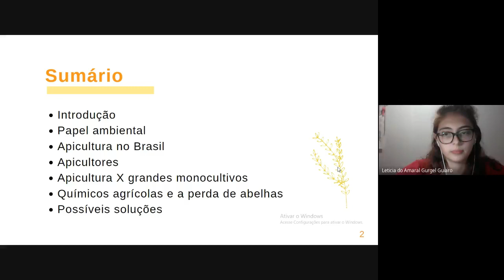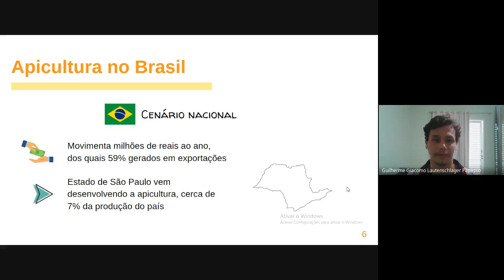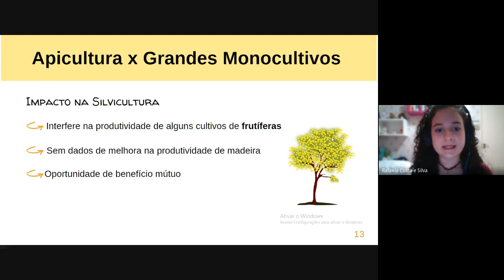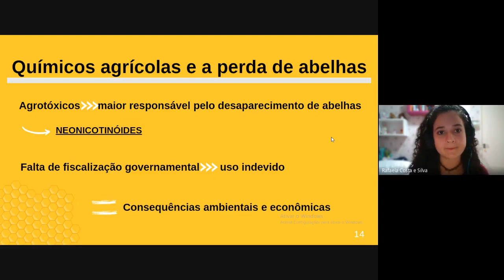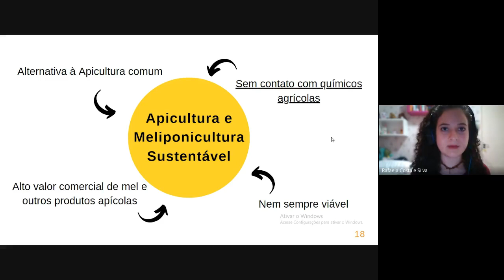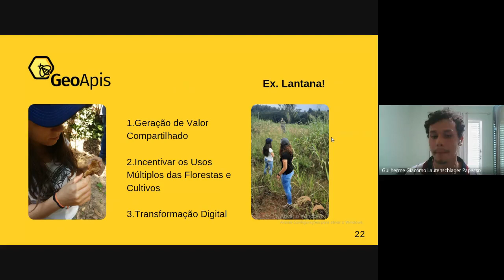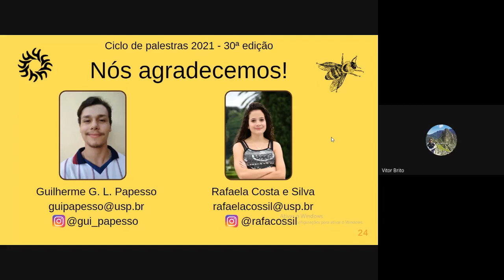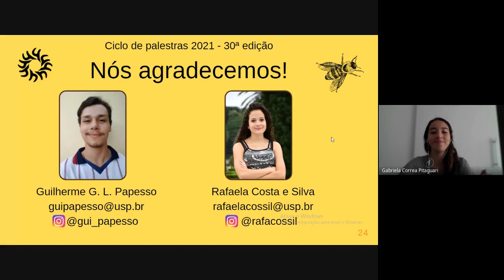Importância ambiental e econômica da apicultura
Apresentação por Guilherme Papesso e Rafaela Silva
30ª edição do Ciclo de Palestras GFMO
24 de abril de 2021